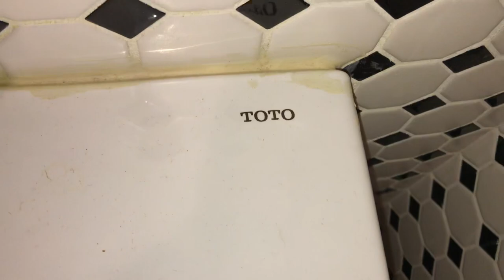Restroom Shoot: Freddy’s Frozen Custard & Steakburgers, Wichita Falls TX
This is a pretty nice restroom, it looks good and is big enough so it doesn’t feel too small

Fixtures:

TOTO UT447

American Standard Cadet Pro (SEP 14 2019)

American Standard Sink

Excel Dryer Xleratoreco